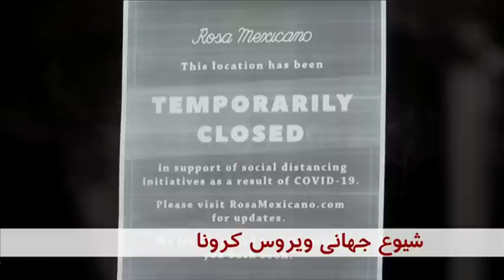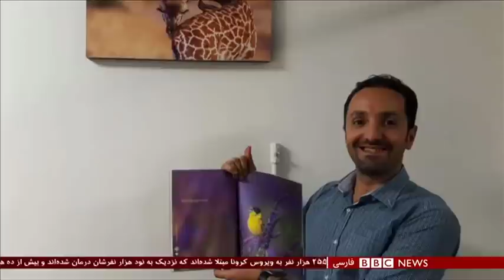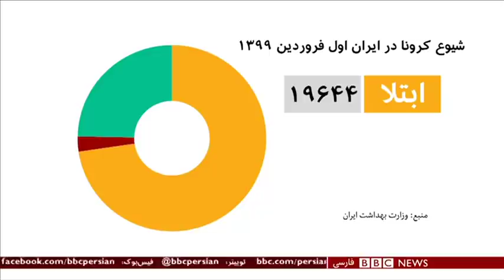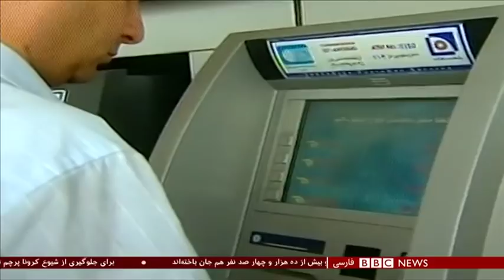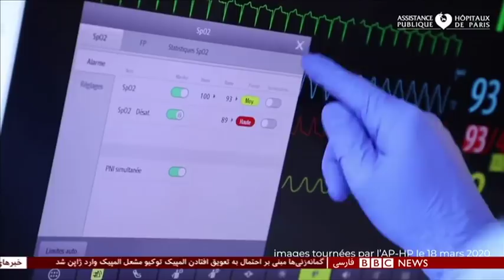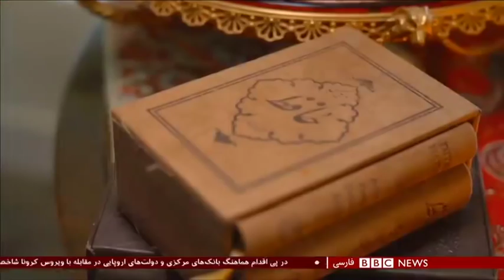اخبار ساعت شش عصر- جمعه ۱ فروردین